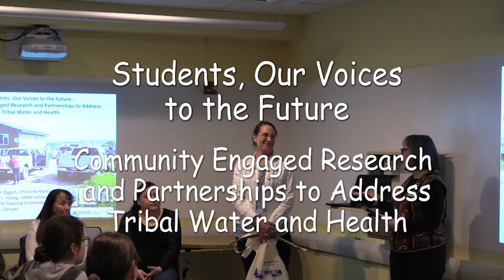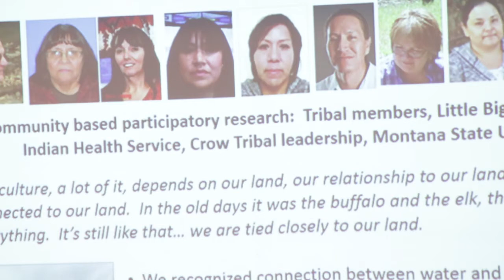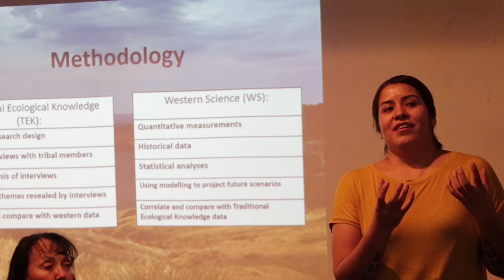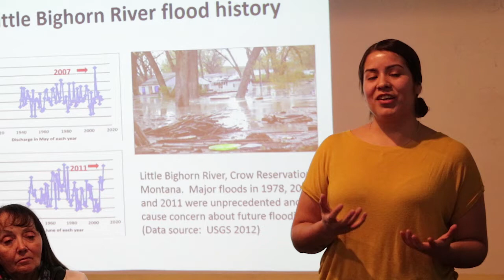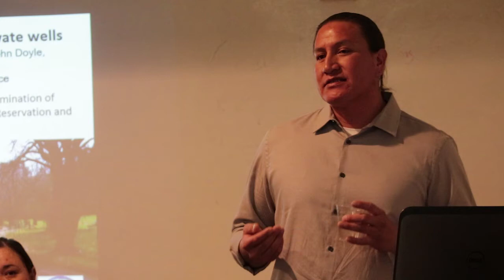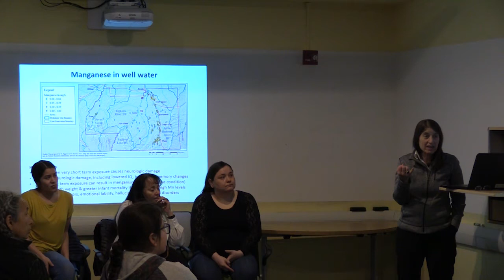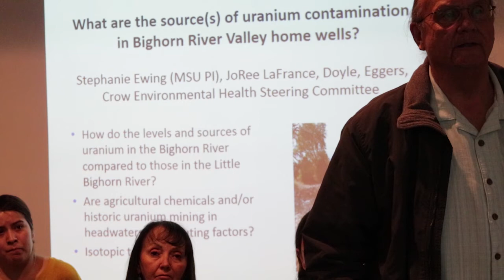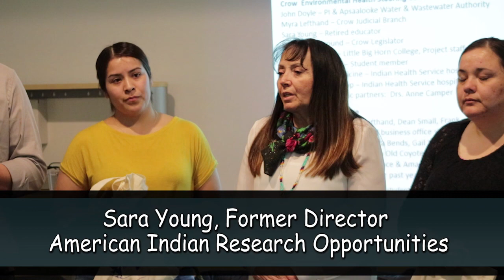Native Voices Exhibit Presentation 2018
“Students, Our Voices to the Future: Community Engaged Research and Partnerships to Address Tribal Water and Health” takes place March 30th from 1:30–3pm in Montana State University (MSU) Library. These presentations feature John Doyle, Sara Young, Myra Lefthand, Mari Eggers, Christine Martin, Emery Three Irons, JoRee LaFrance and Anne Camper. Introductory song by Chontay Mitchell, MSU student, singer and drummer.  This is the first of two events in conjunction with the Native Voices exhibit which is being hosted at Montana State University (MSU) Library.  Note: For library content that is not accessible, we are committed to providing reasonable accommodations and timely access to users with disabilities. For assistance, please submit an accessibility request for library material